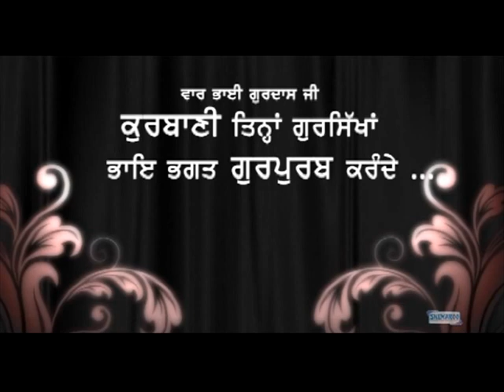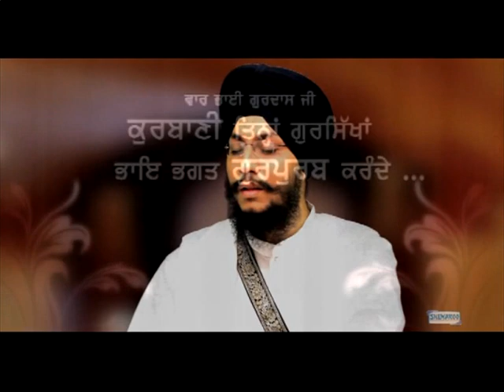ਕੁਰਬਾਣੀ ਤਿਨਾਂ ਗੁਰਸਿਖਾਂ | Bhai Amarjit Singh Patiale Wale | Shabad Gurbani | Kirtan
Album:- Kudrat
Shabad :- Qurbani
Singer :- Bhai Amarjit Singh Patiale Wale (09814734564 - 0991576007)
Edit & Graphics :- Sarabjeet Singh (Jagjeet)
Producer :- Babli SIngh
Label :- Shemaroo